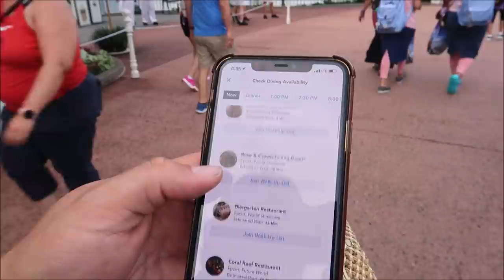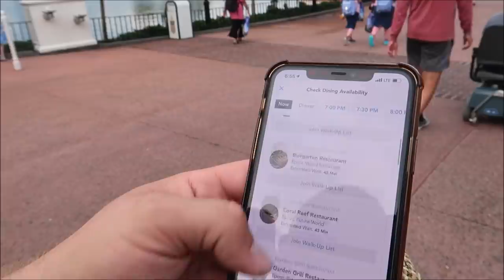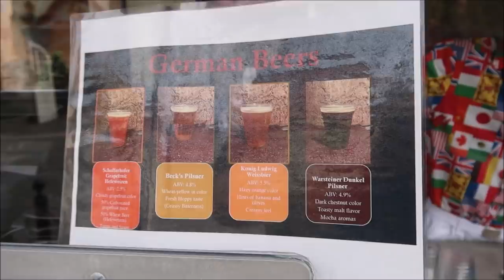Epcot World Showcase July 2021 | Epcot Forever Is BACK | Drinking Beer & Watching Fireworks In Epcot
From Magical Memories to a Fabulous Future
Witness the wonder as the story of Epcot and its next incredible chapter come to life in this new nighttime spectacular. Behold the single “spark of imagination” that started it all. Watch it grow, evolve and transform into an epic nighttime extravaganza that stirs the senses and captures all you love about Epcot—and all that’s to come—with dazzling fireworks, stunning laser effects set to tunes that have become theme park favorites.

3211 Vineland Rd
PMB# 244

Julie Marciante

Misty Stanton

Andrea Luttrell

Kelli

Sharon Langone

Lisa Klukas

Michele Lardou

Lars Steenberg

Maja Christensen

Lisa Beachy

James Steffenson

Emma Still

Alma Steinhilber

Melanie Watson

Birtha Feegina

Michelle Shervino

Karlee Tharp

Nicky Blakeman

Team Us

Corinne

Savannah Sanders

beelsberg

Matt Johnson

FlynnLives

Rich Lazar

Stephen McIlhenny

James Zieske

Shaun Rothery

DOM

Tonya Gust

Al Bob

Caryn Haywood

kevin way

Richard

Lauren Youngberg

Chad Barker

Dan Hatfield

Elissa Schmidt

Sue Burnham

Jeff Renfrow

Andrew Singer

Tasha Burns

Karin Misdom

AVEIRO DAN

Mat Saunders

Neil Roberts

Keith Lousley

Tiffany Balbuza

Andrew Frueh

James Emory

Catherine&Chris

Wendy Reinmiller

Marcie Lee

JT McWilliams

Theresa Asperti

Kate Francis

Will Culbertson

April King

Stephanie Wheeler

Jonathan Wyman

Sparrøw Rollins

Dustin Whitfield

Jeff Blacker

Alexondra Lee

Ron Fox

Nickr2190

Tracie Hess

Lee Taylor

Jennifer Stewart

Googly BearKEB

Rollerblades451

It’s Pat

Brian H

Rebecca Anderson

Jenny Walter

Ashley Short

Jon May

Lisa A

Tamara Janowski

Jenni

Ian Boldsworth

Kim Wilson

Mat Piscatella

Amanda AJ

Heather Ludwig

Bill Barsh

Bobby Tyning

Sarah

Kirk Hofeling

Josh

Sherman_117

Janet S.

Ashley Whitaker

Stacie Webster

Patricia Jean

Joy Frye

Blake McAskill

Alli Nivison

Britt Graves

Chris Yobb

Arthur Childs

Jessica Fox

ALEXSANDRA WATSON

Troy Parker

The Zimmermans

Mike Wennmacher

Prinsez54

Liz Walsh

Eric Eggink

Bobby Preteau

Chad Jennings

Rachel Son

Stacy Ludwig

Ryan Tyler

Victoria Thompson

ERNIE NOLTE

Mike Elliott

Robert Belliveau

Tina Spicer

Edward Williams

Kayla Barnett

Kristi Mikle

James Connelly

Regina & Michael

Ann Kennedy

Jill Burns

Guy Turnquist

Shane Hebert

Christine Beebe

Rachel Warde

Lorraine Bonacorsi

Sheryl Potter

ScubaCat3

Texas Takes

Dawn Fawcett

Jesse Burrows

Brock Belinske

Tracey Armstrong

Thomas Young

Mary Place